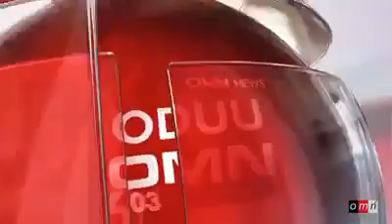OMN:- ODUU Hatattama dhageyfadha Share SUBSCRIBE godha galatoma